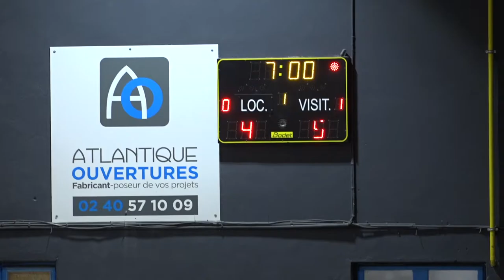Match PNM - Nantes Basket Hermin vs Saint-Herblain Basket Club (match amical, 10/09/2022)